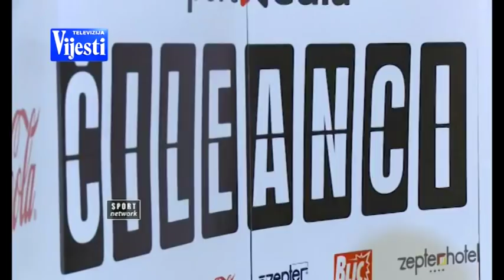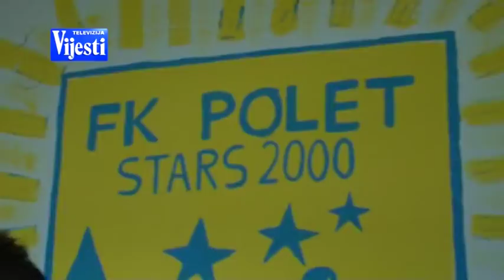NIKŠIĆKI ČILEANAC - TV VIJESTI 05.11.2017.